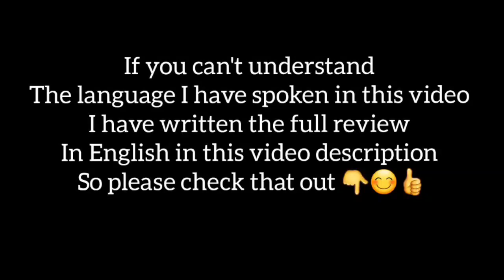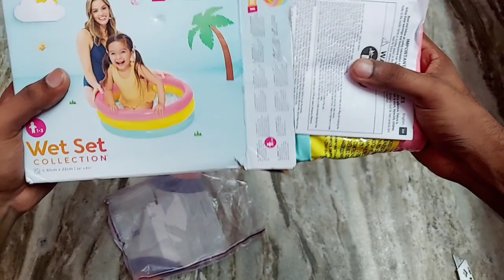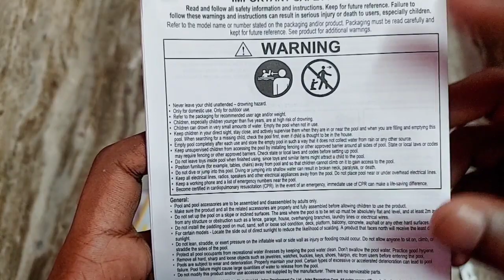INDEX inflatable bath tub for kids🛀🧼🌬🎈🐣குழந்தைகளுக்கான ஊதக்கூடிய பாத் டப் 🐣🌬 🎈( தமிழ் ) 😊